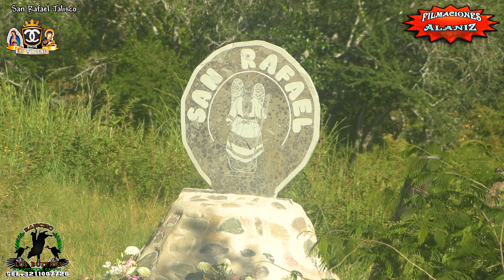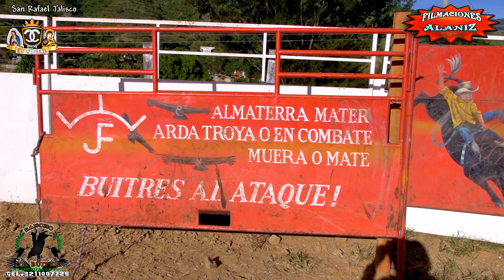Los mandaron al Hospital… Jaripeo complicado con los Buitres del ingeniero campos y rancho las vírge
Los mandaron al Hospital… Jaripeo complicado con los Buitres del ingeniero campos y rancho las vírgenes en San Rafael